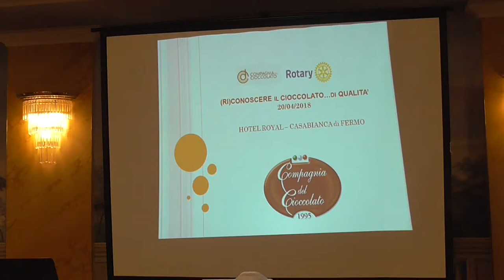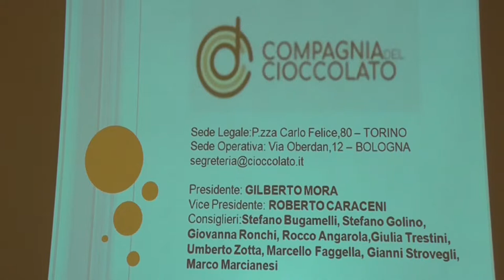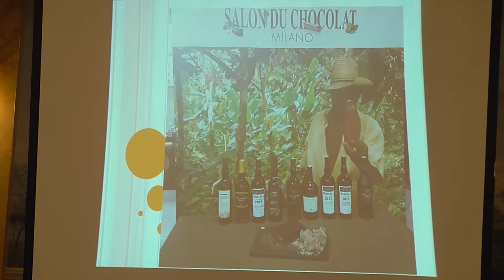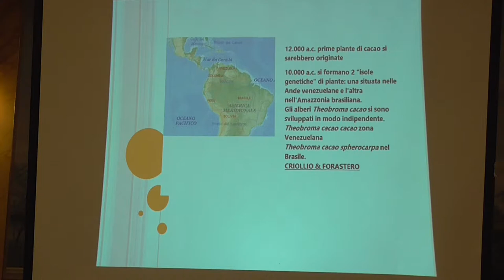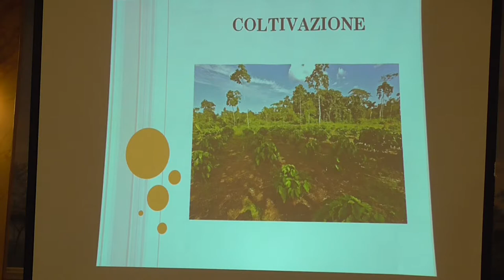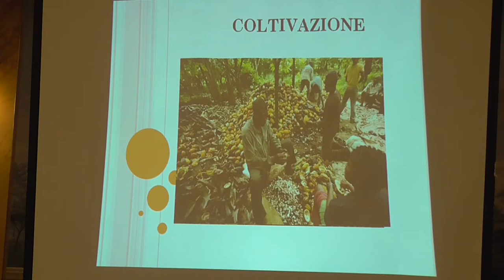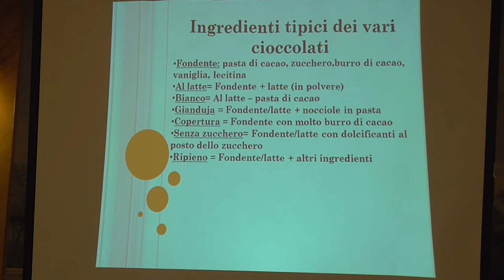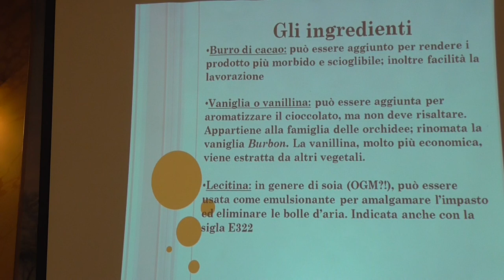2018.04.20 - Presentazione di Gianni Strovegli della Compagnia del cioccolato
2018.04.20 - Presentazione di Gianni Strovegli, Presidente della Compagnia del cioccolato delle Marche